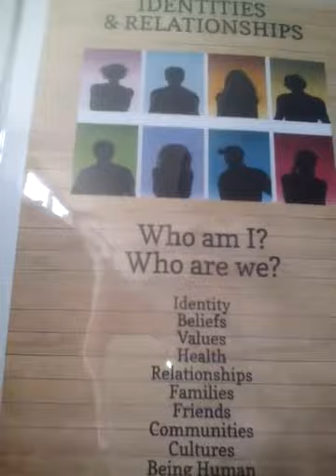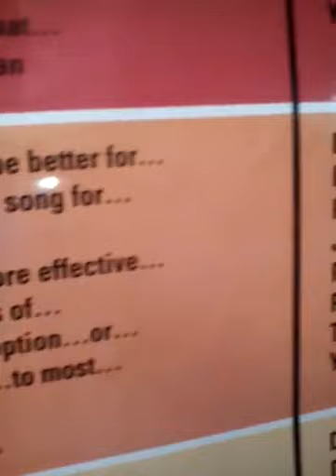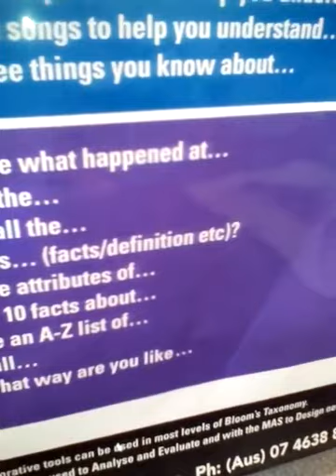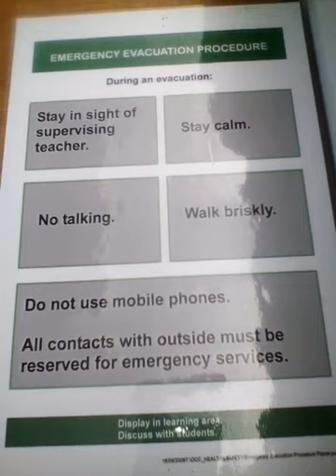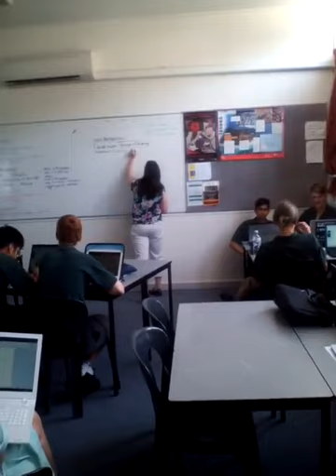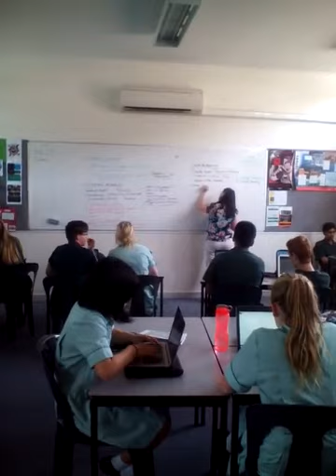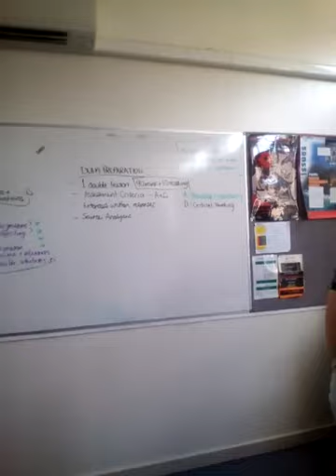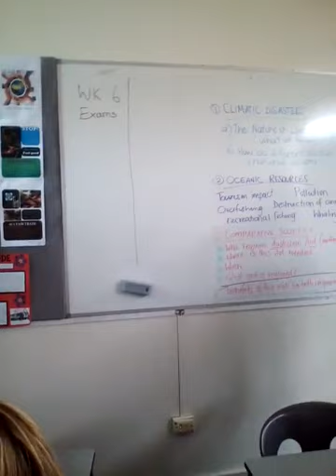One Day when I visited Adelaide, at Blackwood High School, November 2015